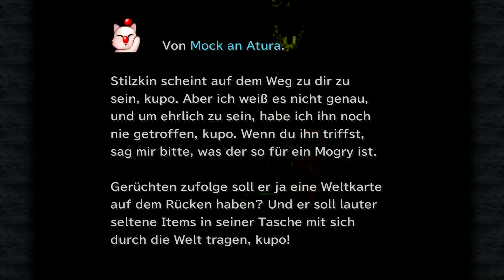Burmecia - FINAL FANTASY IX [German/HD] 025 | LET'S PLAY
Dieses Video zeigt das Gameplay des Videospiels FINAL FANTASY IX (9) auf PC, mit deutschem Kommentar. #25

Nun kommen Zidane und seine Truppe im verregneten Burmecia an, welches jedoch von den Schwarzmagiern erobert wurde. Nur noch wenige Überlebende sind dort anzutreffen...

Details zum Spiel:
► Name: FINAL FANTASY IX
► Plattform: PC (Steam)
► Genre: Rollenspiel, RPG
► Entwickler: Square Enix
► Herausgeber: Infogrames
► Erstveröffentlichung: 14. April 2016 (Steam)

Alternative Titel:
Final Fantasy 9. Final Fantasy IX, FF9, FFIX, FF 9, FF IX